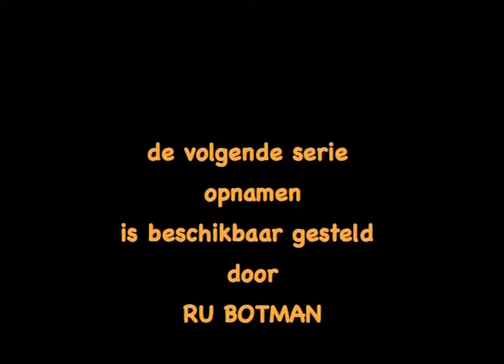Films over Wervershoof van Ru Botman ca 1970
Foto van Ru Botman, voorheen eigenaar van “café De Zwaan” ofwel “Van Rooijen”
Beelden van de 60-er jaren. Allereerst 150 jaar Wervershoof.
In deuropening links Ria v. Galen, rechts Gre Botman-Briefies, midden mevrouw Botman.
Voor gemeentehuis staand Jaap Koomen, Anton Geesink en oud-wielrenner Piet de Wit.
Winterbeelden uit de Hoek. Achterkant Beerewerf, Simon Koopmanstraat, Molen de Hoop.
Jongen met schaatsen om zijn nek is Kees Botman (nu Cananda) en op de brommer Leger Botmannen op het ijs. Twee zussen Gonnie en Ina Botman op schaatsen.
Schuitenhelling van Jan de Haan, in de Hoek. Nu woont hier Jos Botman.
Lenie Dudink bij freesmachine. Man in schuit is Jan Coppes.
Nogmaals Lenie Dudink, Man met freesmachine is Jan de Haan.
Cees Sijm van Zwaagdijk werkt bij Jan de Haan.
Biljarten om de Zilveren Tulp (toernooi) omstreeks 1960.
Berkmans – Wagmans – Café Botman.
Op het orgel Cor Sijm uit Lutjebroek, 2 zussen Botman zingen het bloemkoollied.
Bloemententoonstelling, man in tulpen is Cees Bot. Piet Bot tulpenbak.
Man in overal bij bus is Theo Koomen, Neuvel en Jan Schutte.
Vrouw is Vera Haakman-v.d. Gulik. Aan het bloemschikken Afie de Beer. Achter is mevrouw de Berg + ..? Vrouw in blauwe jas is Gonnie Botman.
Vrouw in groen Ina Botman vrouw van Gerrit Vertelman en Mevr. van der Geest (met bril). Nogmaals in blauw, mevrouw van der Geest.
Mannen aan tulpenzetten zijn Gerrit Koomen, Bertus Bregman en Jan Schutte.
Cees Grooteman knielend met sigaret uit Onderdijk Noordend.
Klaarleggen van de prijzen, Gert Koomen en Jo Karsten + echtgenote.
In het midden Joop v. Galen en Gert Koomen.
Cor Schouten, P Noordeloos ( midden ) + ???  keurmeester.
Burgemeester Reinen als spreker, links zit pastoor Geels uit Onderdijk.
Winterbeelden 1979. De Dijk van Medemblik naar Onderdijk 1979.
Nesbos in de winter. De bocht bij Onderdijk 253 (Clemens Mol.)
Begin van Onderdijk 1978. Kagerdijk in de winter, richting de Zeeweg.
Sinterklaasfeest met zusters/nonnen. Jongen met pet is Marcel Botman. Zoon van Jaap Verdonschot.
Vele kinderen staan er op, wie kent de namen??
School stond aan de Simon Koopmanstraat. Gre Stokkermans was schooljuffrouw. Jongen met zwarte pet en donkerblauw overhemd is …. Haakman.
Reconstructie de Hoek – Dorpsstraat.
Kinderen krijgen limonade van mevr. Botman. In deuropening Ria v. Galen.
Beeld van de ijsbaan bij de Kagerdijk. In 2006 verplaatst naar de Westrand.